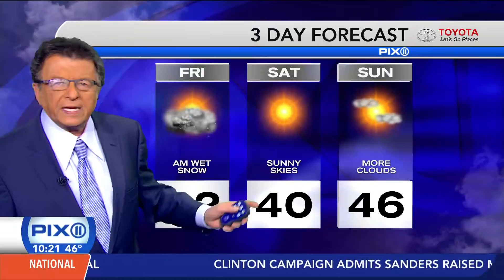11 1 PIX11 20160204 2214 0